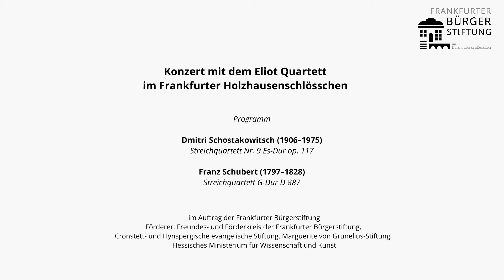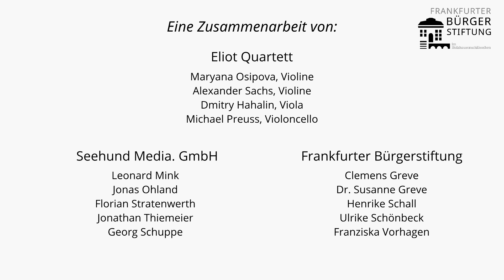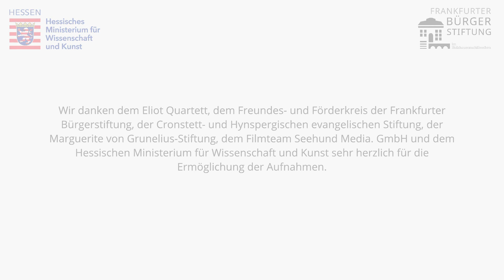Eliot Quartett / 2. Konzert / Nov. 2020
Konzert mit dem Eliot Quartett im Frankfurter Holzhausenschlösschen
im Auftrag der Frankfurter Bürgerstiftung

Förderer: Freundes- und Förderkreis der Frankfurter Bürgerstiftung,
Cronstett- und Hynspergische evangelische Stiftung, Marguerite von Grunelius-Stiftung, Hessisches Ministerium für Wissenschaft und Kunst

Eliot Quartett
Maryana Osipova (Violine)
Alexander Sachs (Violine)
Dmitry Hahalin (Viola)
Michael Preuss (Violoncello)

Programm
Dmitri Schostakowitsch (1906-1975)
Streichquartett Nr. 9 Es-Dur op. 117

Streichquartett G-Dur D 887

Wir danken dem Eliot Quartett, dem Freundes- und Förderkreis der Frankfurter Bürgerstiftung, der Cronstett- und Hynspergischen evangelischen Stiftung, der Marguerite von Grunelius-Stiftung, dem Filmteam Seehund Media. GmbH und dem Hessischen Ministerium für Wissenschaft und Kunst sehr herzlich für die Ermöglichung der Aufnahmen.